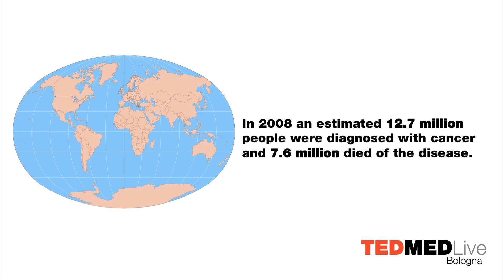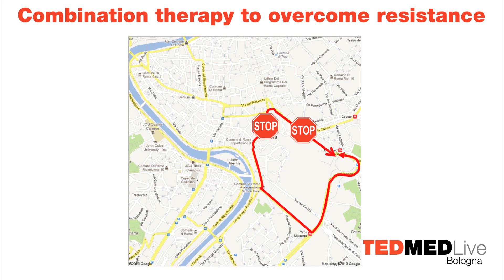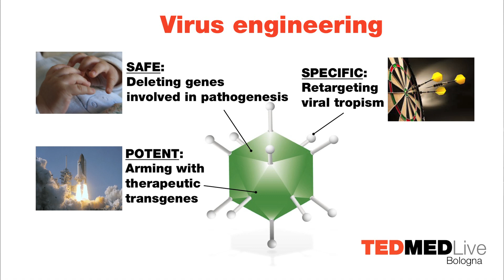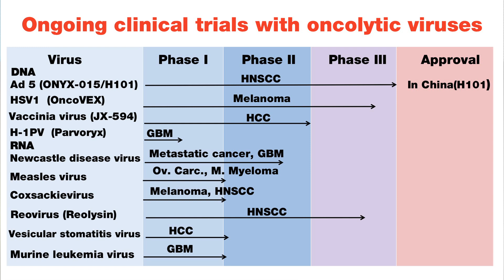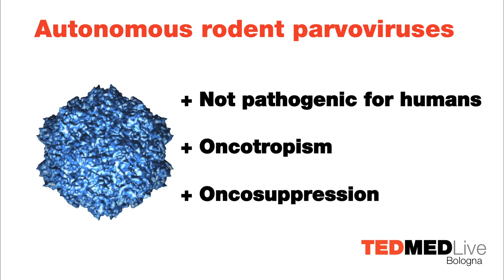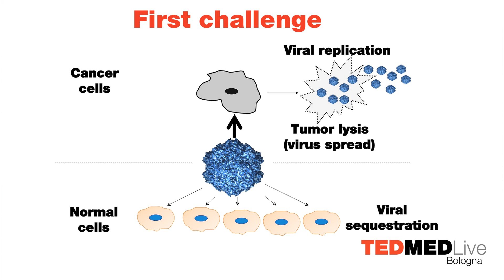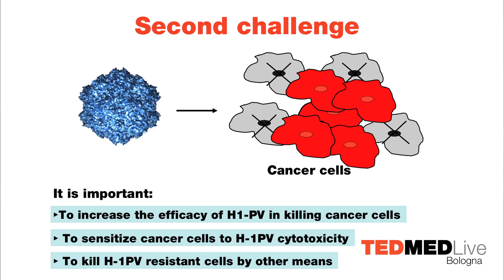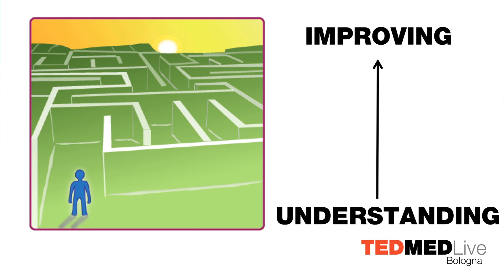TEDMEDLiveBologna - Antonio Marchini - Bringing viruses to the cancer front-line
Antonio Marchini is Principal Investigator at the German Cancer Research Center (DKFZ, Heidelberg). His Team focuses on the development of new anticancer strategies based on oncolytic autonomous parvoviruses with the ultimate objective to move them into the clinic.

He graduated in Biology in 1990 and after a post-graduation training of three years at the University of Florence (Florence, Italy) and at the Chiron Vaccine (Now Novartis AG) in Siena (Siena, Italy), he moved to Heidelberg where he obtained a Ph.D. degree at the DKFZ, working on the identification of new cellular proteins interacting with human papillomavirus 16 E7 oncoprotein. Before becoming principal Investigator, he worked as a Postdoc Scientist at the University of Heidelberg on the characterization of the cellular functions of the SHOX homeodomain protein. He has published more than 30 scientific papers and reviews in peer-reviewed journals and books.